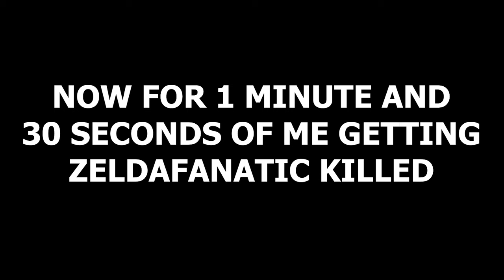Lethal Clips That Keep Me Up At Night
What do you call cheese that isn't yours?

Nacho cheese!